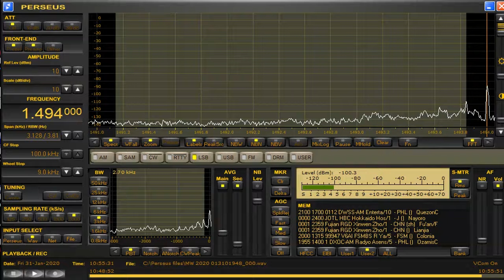memo 1494 kHz DWSS tent Jan 31,2020 1054 UTC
Delta FLAG Null : North
//streaming